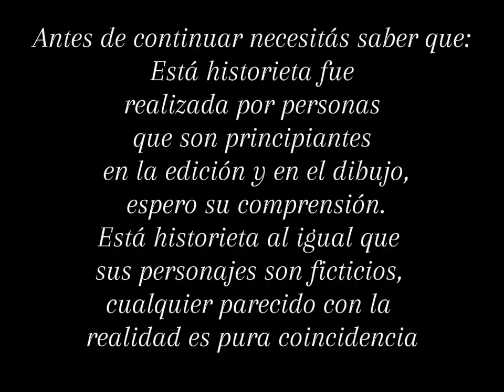Alan y Emma VS la comunicación asertiva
Esta historieta habla de dos chicos con diferentes personalidades que nos explican cuales son los elementos de una convivencia sana y cuales no